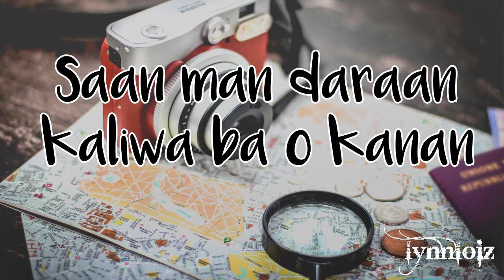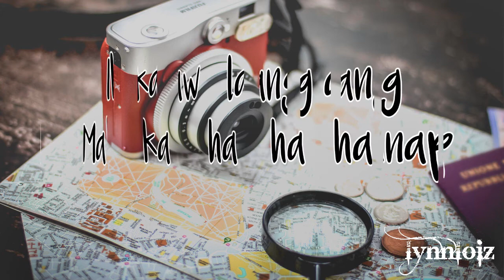Autotelic - Mapa (lyrics)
From Autotelic album Papunta Pabalik. All copyrights belong to MCA Music and Autotelic. Support OPM!